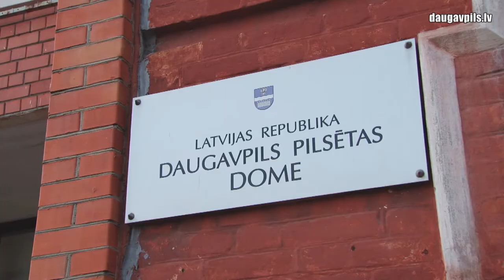Поддержан проект архитектурно-художественной инвентаризации сада Даугавпилсской крепости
18 марта на внеочередном заседании Даугавпилсской думы единогласно был поддержан проект архитектурно-художественной инвентаризации и культурно-исторического исследования Крепостного сада. Со стороны самоуправления на эти цели потребуется минимальное софинансирование, так как основную часть проекта покрывает Государственный фонд культурного капитала. Работы по исследованию этой зеленой зоны могут начаться в апреле и должны быть закончены до октября этого года.